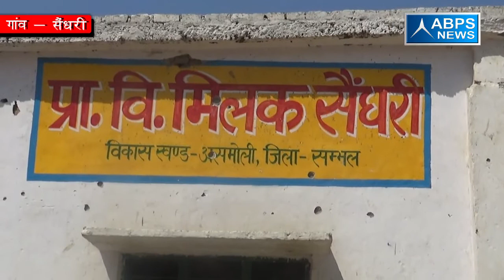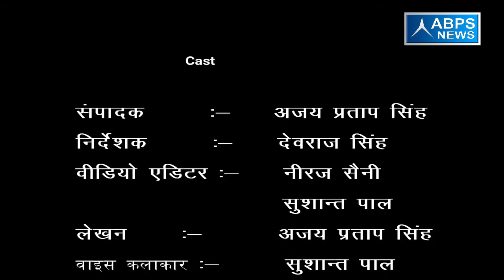गांव - सैंधरी, ब्लॉक - असमोली,, जिला - संभल